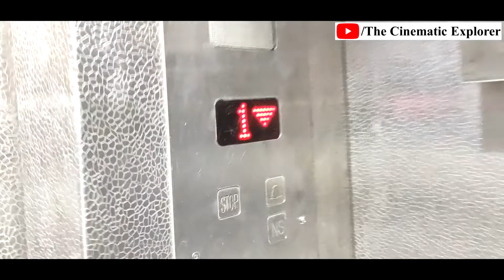Trapped Inside the Campus at Night | Finding the way out | IIT Delhi | The Cinematic Explorer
Few days ago, I was leaving the campus at night after completing my research work for the day. All the conventional gates were closed, and I had to find a way out. Watch this video. Hope you will love it.

You may also find
IIT Delhi campus
Trapped in the campus
Cinematic Vlogs
Sahin Sorifi
The Cinematic Explorer